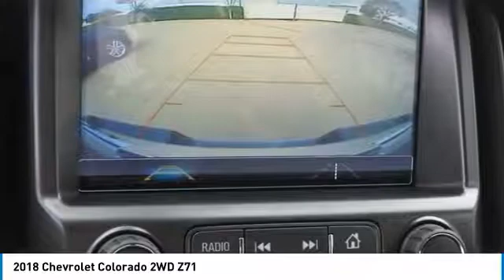2018 Chevrolet Colorado J1156151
2018 CHEVROLET COLORADO Garland, TX
Stock# J1156151

Jupiter Chevrolet
11611 Lyndon B Johnson Fwy

Kinetic Blue Metallic 2018 Chevrolet Colorado Z71 RWD 8-Speed Automatic V6 Bose Premium 7-Speaker Audio System Feature, Preferred Equipment Group 2Z7, Radio: AM/FM Stereo w/8 Diagonal Color Touch Nav., SiriusXM Satellite Radio.

2018 Chevrolet Colorado Z71 RWD includes our Jupiter Advantage: Lifetime power-train limited warranty, alloy wheel protection, door ding protection and MORE! Excludes GM Certified Vehicles, other restrictions may apply. Ask your sales associate for details. Price includes: $2,000 - GM Select Nameplate Private Offer. Exp. 07/02/2018